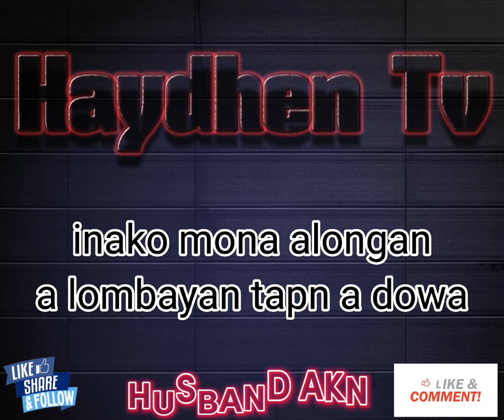new maranao song 2022 husband akn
husband akn new maranao song 2022
jasabs06 song